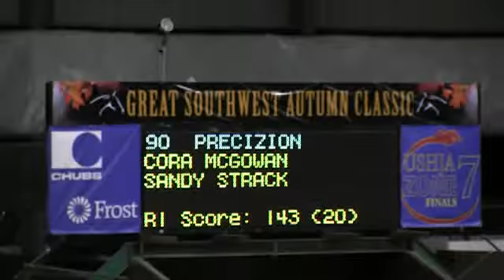Video of PRECIZION ridden by CORA MCGOWAN from ShowNet!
PRECIZION ridden by CORA MCGOWAN at Final Chase 2013.  This round is from class 306, TX pre-Green Super Stake Final and finished 16 of 31.